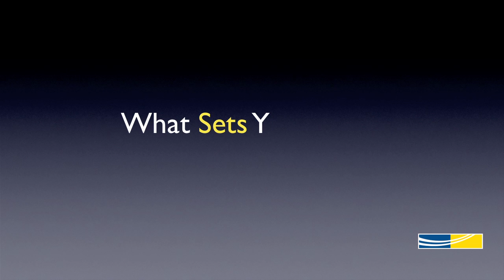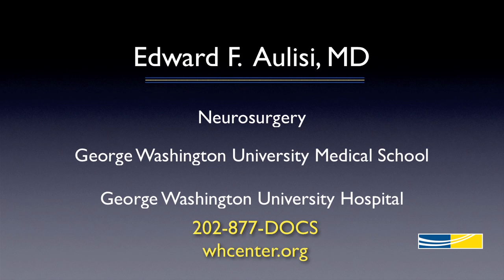Edward F Aulisi, M.D. - Neurosurgery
Meet Edward F. Aulisi, the head of Neurosurgery at MedStar Washington Hospital Center.